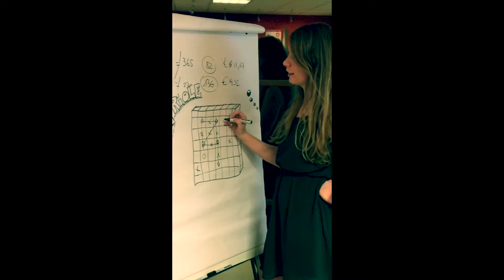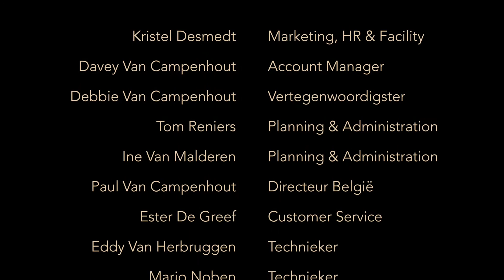Capriole Coffee Service België Mannequin Challenge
Ook Capriole Coffee Service België heeft de MannequinChallenge aanvaard.
In volgorde van verschijning: Kristel, Davey, Debbie, Tom, Ine, Paul, Ester, Eddy, Mario, Fred, Klaartje

De Capriole familie is sinds 1975 een internationale B2B leverancier van alles met betrekking tot de koffiecorner van ondernemingen: producten (koffie, thee, soep, koekjes, snack, fris, …), machines (te koop of te huur), onderhoud, reparatie, .
In België levert een team van een twaalftal gepassioneerde experten een oplossing op maat van meer dan 1000 klanten, inclusief uitstekende service.